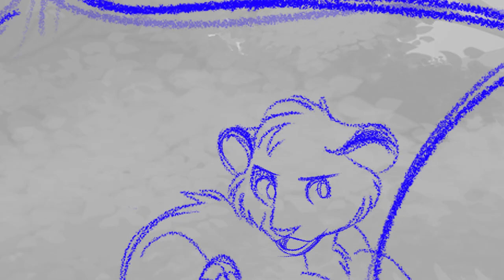I Hope So - Quiet Doesn't Like Fairytales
She's a harsh critic, folks.

Audio is from Drop Dead Fred (1991)